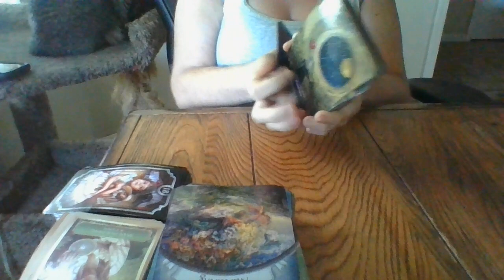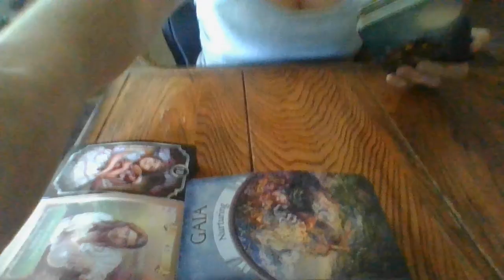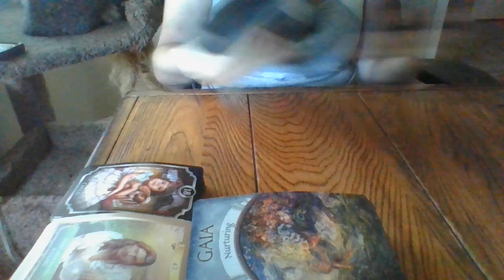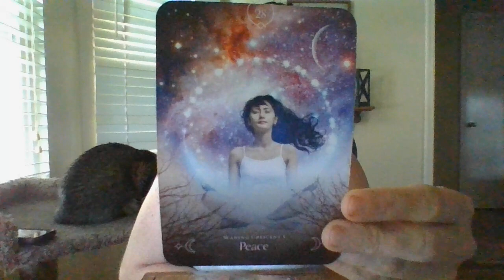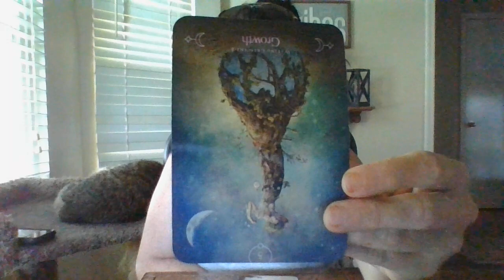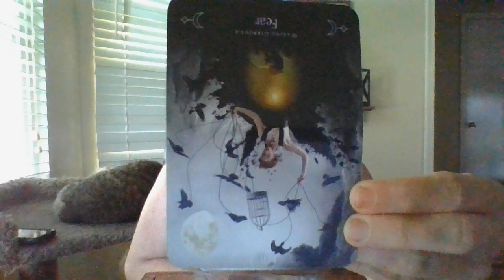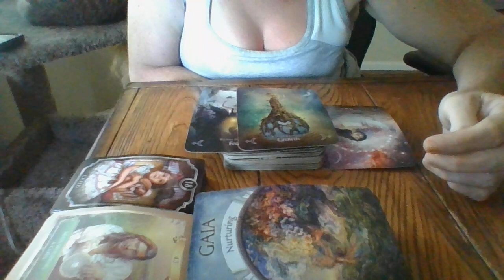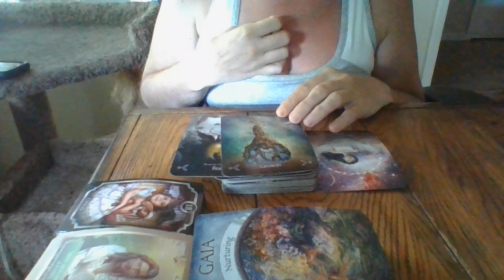JUNE 22- A RIGHT TO SUE LETTER COMING SOON! SOMEONE IS ABOUT TO GET INFO TO GO GETARIGHTTOSUELETTER!